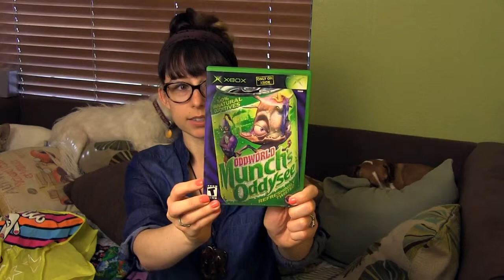Garage Sale & Flea Market finds - Video games, Vintage clothes and a Star Trek mug!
I went to garage sales and the flea market this weekend and found some cool stuff. Our other channel with more gaming videos: My